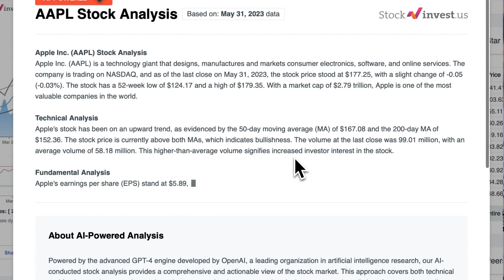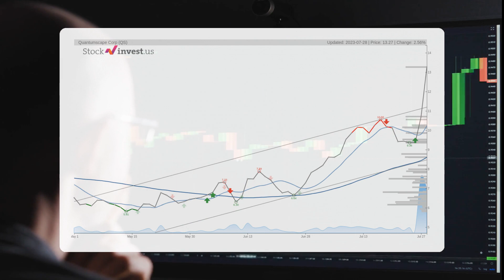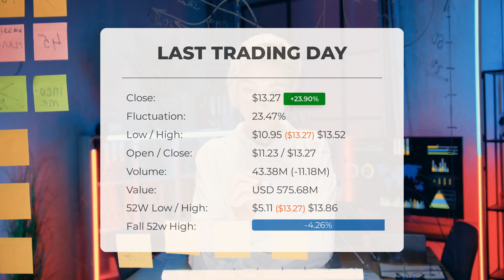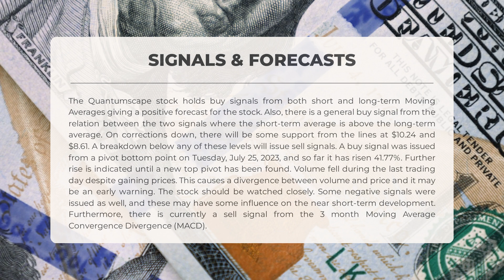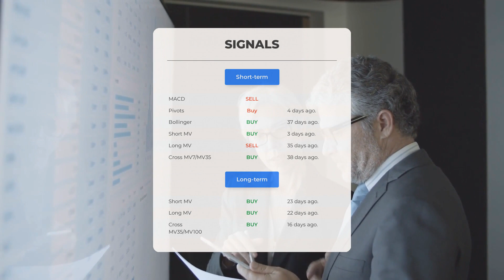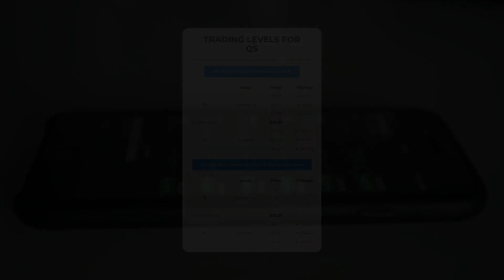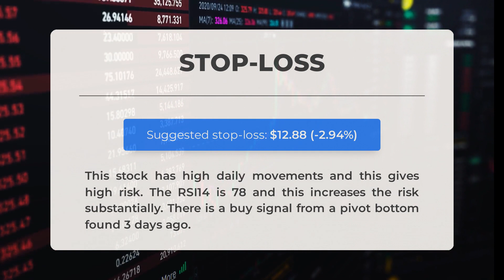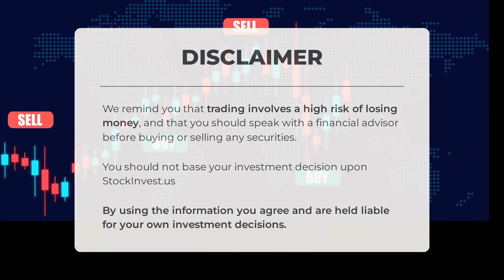QS's Game-Changing Move: Exclusive Stock Analysis & Price Forecast for Mon - Time to Buy?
Quantumscape Stock Prediction and Forecast [QS]

  Quantumscape price prediction was made for Monday, July 31, 2023

  We go over the QS Inc. stock and give our stock price prediction (QS). Our QS stock price analysis and stock price forecast on QS for Monday, July 31, 2023

  Quantumscape Stock Analysis - QS Stock Price Prediction for Monday, July 31, 2023

  QS STOCK: THIS IS A QS STOCK PRICE PREDICTION, QS STOCK PRICE ANALYSIS, AND A QS STOCK PRICE FORECAST VIDEO.